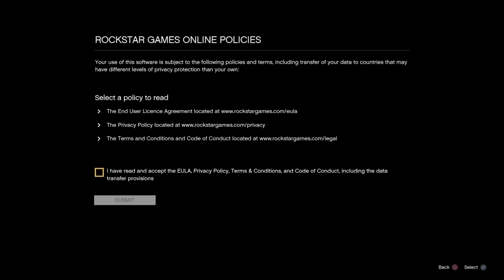Grand Theft Auto V_20190421092949